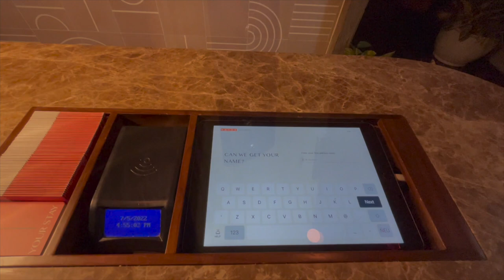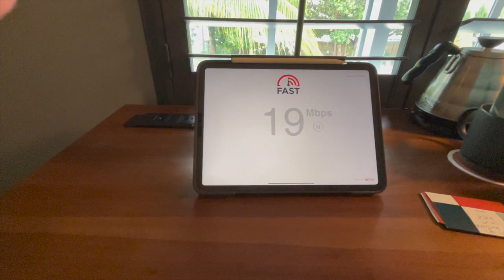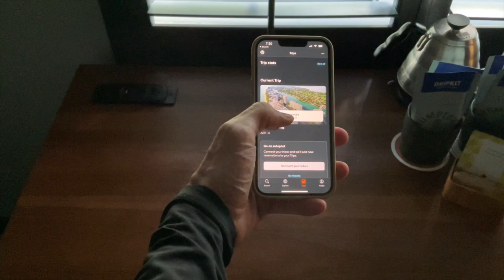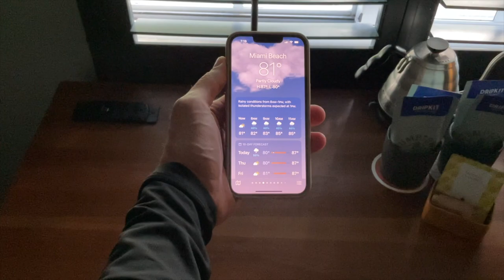What To Do In Miami Beach 🌊 Miami's Hidden Hotel 🌴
The travel search engine internationally known as KAYAK has branched off into the hotel industry and with exquisite taste. Kayak MB is Kayak’s first-ever stay experience. Located in the heart of vibrant Miami Beach, this historic Art Deco landmark has been reimagined into a 52 room boutique hotel, within walking distance to the beach.

Kayak MB leans towards a tech savvy experience to help craft a seamless check-in. Extending this approach throughout all aspects, guests are encouraged to download the mobile app for contactless check-in, to connect with concierge, view menus, and to make requests. With a target demographic skewing towards the young and creative, most should not have an issue here.

Kayak MB also offers complimentary bikes and for good reason. More people are riding bikes and walking around Miami Beach than ever before. Approximately 45% of city residents, commuters, and tourists currently walk, bike or use transit as their primary means of transportation. This means that Miami Beach has one of the most robust bicycle scenes in South Florida and active transportation plays a key role in the life of residents and visitors.

For this trip I stayed in the Deluxe King Room.  Here's how it went.

🏨 Top 10 Hotels In Miami Beach 🏨
1. The Setai
2. Faena Hotel
3. Acqualina Resort and Residences
4. Four Seasons Hotel
5. Nobu Hotel
6. The Betsy
7. Kimpton Angler's Hotel
8. Soho Beach House
9. W South Beach
10. The Ritz Carlton

🌞 Top 10 Best Things To Do In Miami Beach 🌞
1. Ocean Drive
2. South Beach
3. Haulover Park
4. Lincoln Road Mall
5. The Bass
6. South Pointe
7. LIV Nightclub
8. Espanola Way
9. Fillmore

0:00 Introduction and Check-In
1:03 Room and Bathroom Tour
2:18 Hotel Grounds
3:55 Bicycle Ride Through Miami Beach
10:23 Dinner On Collins
11:54 Morning Glow and Checkout

(Subtitles are translated automatically and may contain errors)
(Prices may differ as seasons change and companies adjust)